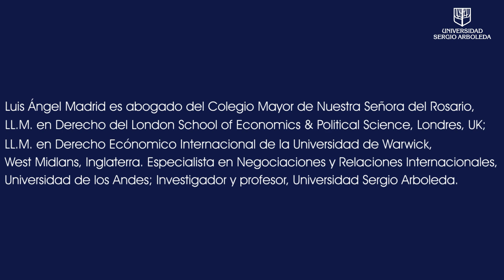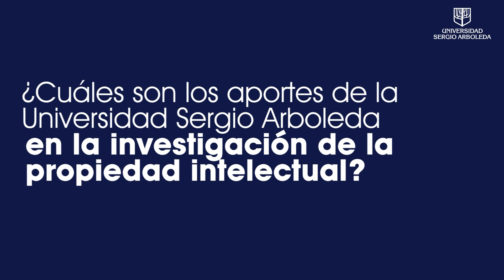LaSergioConstruyeColombia - Luis Ángel Madrid, docente investigador Sergista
La Sergio Construye Colombia es el nombre de la iniciativa liderada por la División de Investigación e Innovación de la Universidad Sergio Arboleda que busca visibilizar los proyectos de investigación de la Institución, así como el aporte de sus estudiantes y docentes en la ampliación del conocimiento, para inspirar nuevos y mejores proyectos que, en últimas, contribuyan al avance del país.
El docente Luis Ángel Madrid es Abogado Colegio Mayor de Nuestra Señora del Rosario, LL.M. en Derecho del London School of Economics & Polotical Science, Londres, UK); LL.M. en Derecho Ecónomico Internacional, Universidad de Warwick, West Midlans, Inglaterra. Especialización en Negociaciones y Relaciones Internacionales, Universidad de los Andes; Investigador y profesor, Universidad Sergio Arboleda.
Actualmente trabaja con Derecho de marca, haciendo investigación aplicada con el apoyo de estudiantes de la Escuela de Administración Y Marketing de La Sergio y aportando así a la construcción de Colombia.